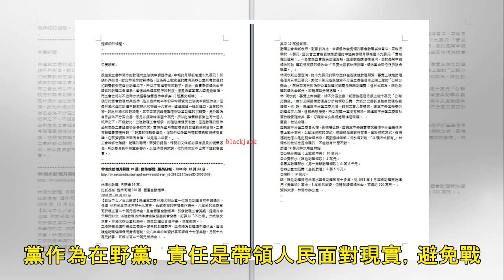徹查新黨邀李毅談武統 法務部：已超出言論自由範圍 | ETtoday新聞雲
新闻列表

▲武統派學者李毅以視訊方式在新黨活動中發表演說。（圖／翻攝臉書：新黨打假除亂） 記者陳政錄／台北報導 新黨上週六（20日）邀大陸武統派學者李毅「跨海視訊」參加論壇，談話內容涉及武統言論，民進黨立委張宏陸今天在立法院要求陸委會、法務部等機構徹查是否違法。法務部代表回應，該政黨論壇內容確實「已超出言論自由範圍」，經相關部會蒐證、調查後，若確認違法，將依法作出處置。 新黨20日舉辦「北京要統，台灣怎辦」論壇活動，安排日前來台，卻遭遣返的大陸學者李毅以視訊方式發表演說，遭陸委會批評是譁眾取寵、自取其辱，「無法得到台灣民眾的認同」。 ▲大陸委員會主任委員陳明通4月22日出席立法院兩岸條例審查，上台接受立...